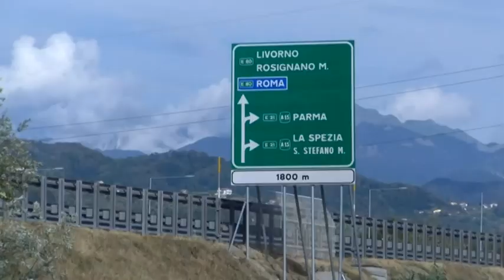Ceparana, esenzione del pedaggio per tutti i residenti, lo chiede Medusei 12-10-2021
L’esenzione del pedaggio autostradale della tratta Ceparana – Santo Stefano Magra va estesa a tutti coloro che risiedono nella piana di Ceparana.
Lo chiede Gianmarco Medusei, esponente regionale della Lega.